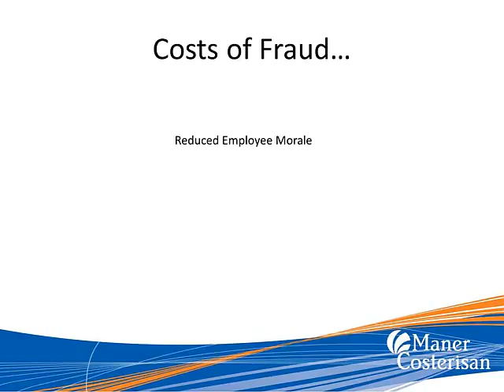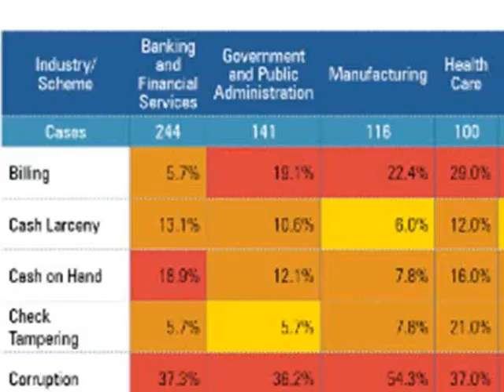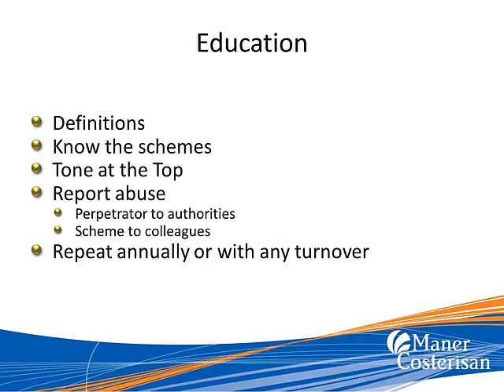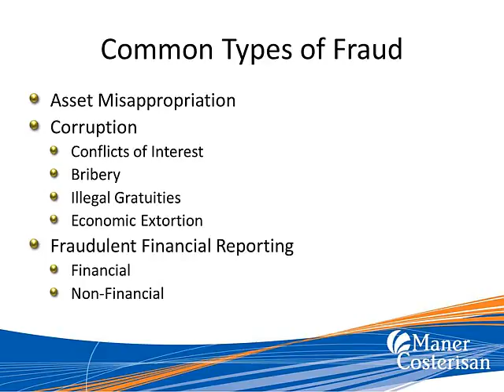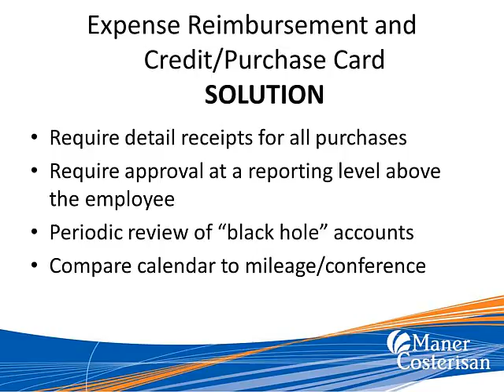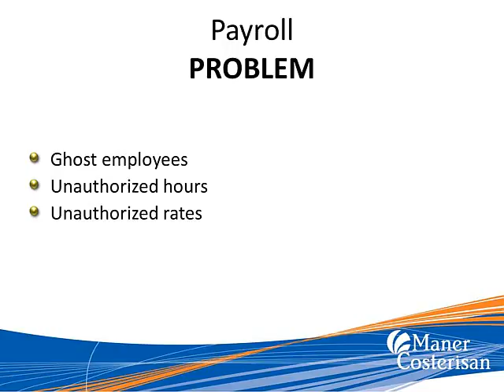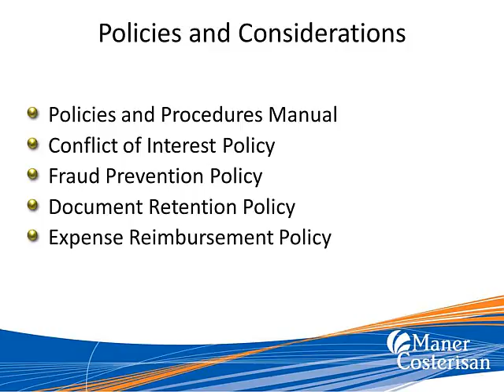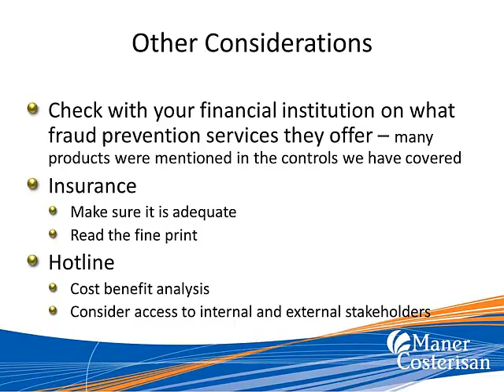What is Fraud Costing You? Webinar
The key deterrent of fraud is awareness and prevention. Proactive fraud prevention plays a vital role in managing the risk of fraud and allowing opportunity for organizational growth. Fraud costs everyone, through direct influence or indirectly through increased costs.  Watch this webinar and learn how you can help prevent fraud.